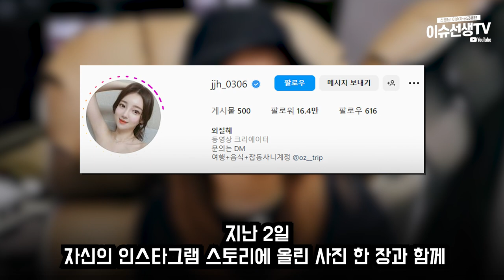BJ 외질혜 성명준 핑크빛?!